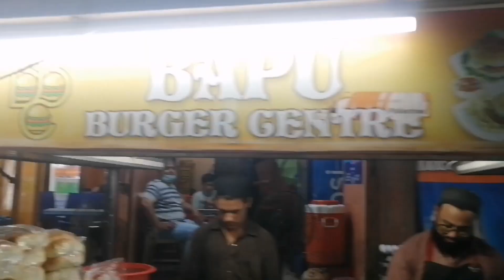Bapu Bun Kabab By Food Hunters Official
Rate 150